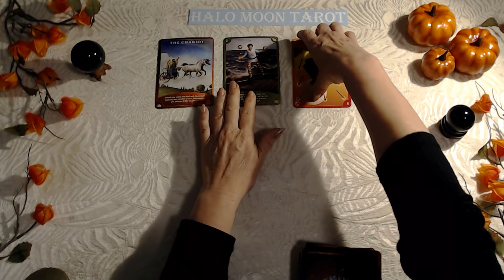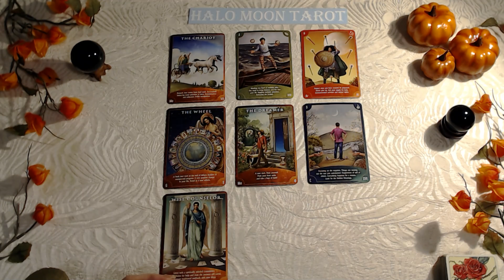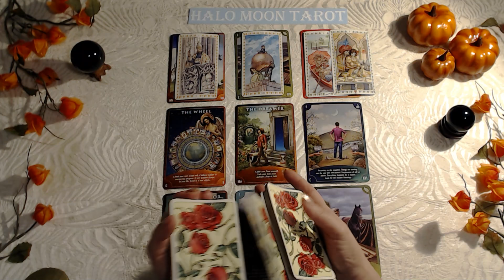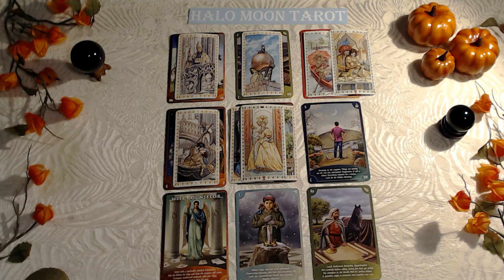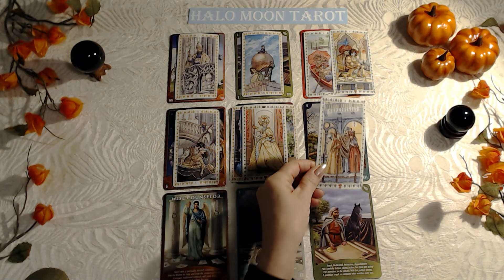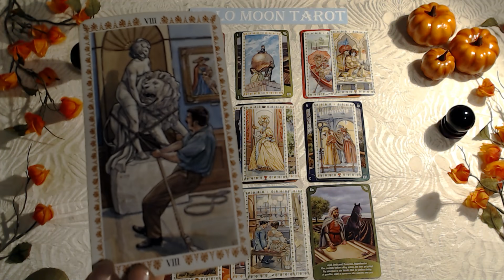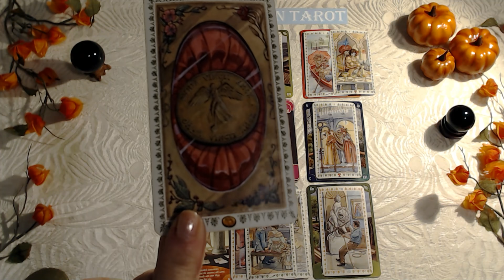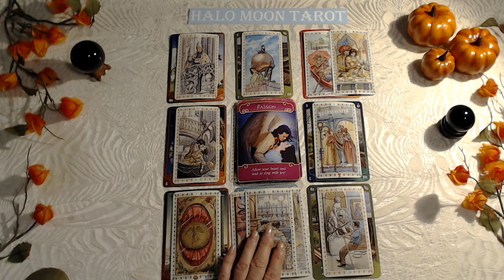ARIES - A FAST PERSON AND A SLOW MORE SERIOUS PERSON. STAY IN CONTROL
ROMANTIC TAROT